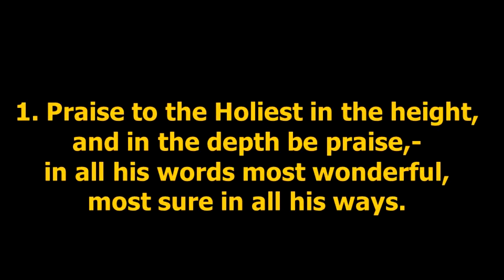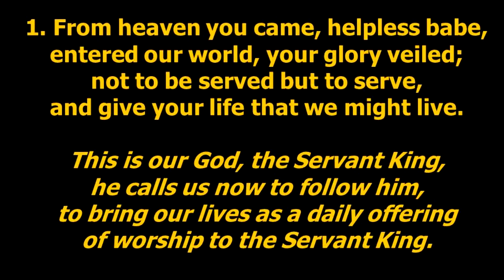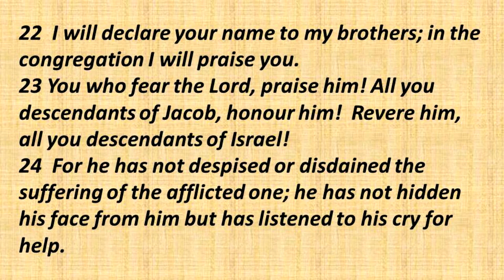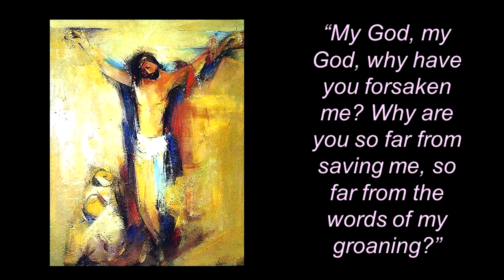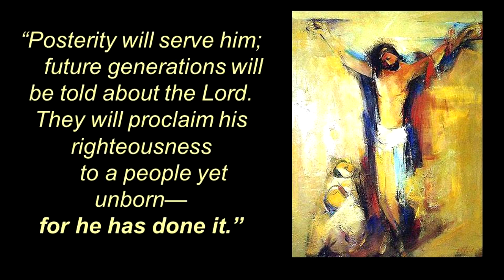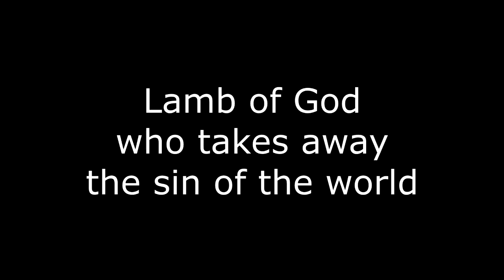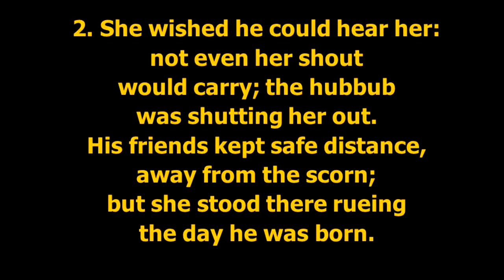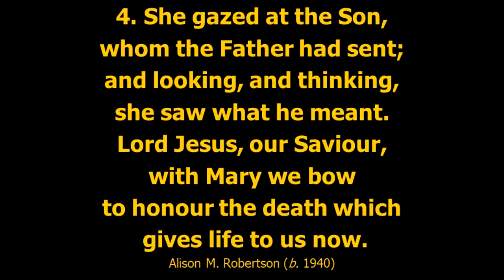Belhelvie Church Good Friday Service - 2024